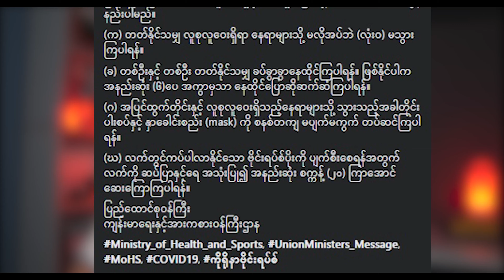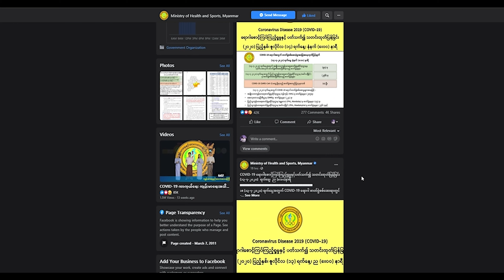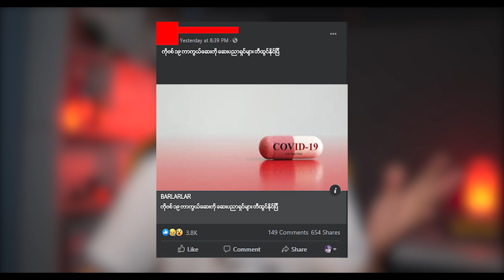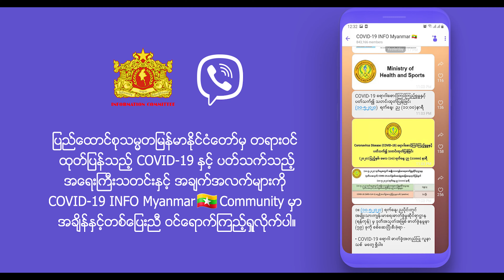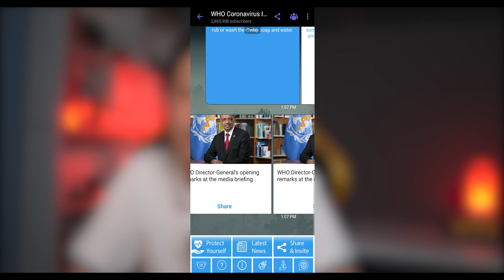How to avoid Fake News in Social Media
Social Media ပေါ်မှာ သတင်းမှားတွေကို ဘယ်လိုရှောင်ရှားကြမလဲ ?
MMPR နဲ့ အဆက်အသွယ်မပြတ်စေဖို့ ဒီနေရာလေးတွေမှာ Follow လုပ်ထားပေးပါ